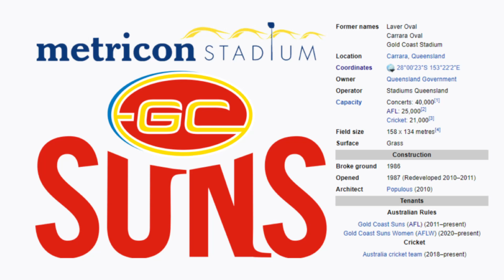Metricon Stadium - Microsoft Flight Simulator STADIUM LANDING!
Today we visit the city of Gold Coast and their incredible Metricon Stadium!

History:

Carrara Stadium (known commercially as Metricon Stadium) is a sporting venue on the Gold Coast in Queensland, Australia, located in the suburb of Carrara. The venue is primarily used for Australian rules football, serving as the home ground of the Gold Coast Suns, who compete in the Australian Football League. In addition, the venue is used occasionally for cricket, including Big Bash League matches. Carrara Stadium received substantial redevelopment work prior to the entry of the Brisbane Bears to the VFL/AFL in 1987, but following the Bear's relocation to the Gabba in 1993, it was used for other sports including rugby league, rugby union, and even baseball. The stadium has hosted the opening and closing ceremonies of the 2018 Commonwealth Games as well as the athletics competitions.

On 7 October 1986, it was announced that the Australian rules football club the Brisbane Bears had been granted a license to enter the Victorian Football League. Bears President, Paul Cronin, announced on 23 December 1986 that the club would use Carrara Oval as their home ground. The financial backer of the Bears, Christopher Skase, spent $1 million redeveloping Carrara Oval over a 10-week period at the beginning of 1987, which included upgraded player facilities, seating for 6000 spectators and a new electronic scoreboard. On 19 April 1987, the Fitzroy Lions defeated the Brisbane Bears in the first VFL game played at Carrara Oval, before a crowd of 17,795. Following the folding of the Gold Coast Seagulls in 1995, a newly formed Gold Coast rugby league team named the Gold Coast Chargers were created and began competing out of Carrara Stadium in 1996. They continued to use the ground until the end of the 1998 NRL season when they were excluded from the competition as a part of the rationalization of the National Rugby League. Rugby league matches continued to be played at the stadium, with pre-season trials being played there annually from 2002 to 2005, and NRL premiership matches played in 2001 and 2005. The ground's capacity was increased slightly during this time.

On 7 May 2009, it was confirmed that the Carrara Stadium would receive a $126 million redevelopment, providing a suitable stadium for the new AFL club the Gold Coast Suns. The last event at the old ground was Richmond vs Adelaide in front of 11,174 fans. On 30 October 2009, demolition of the old stadium began. By January 2010, demolition works were complete. Foundations for the grandstands as well as construction for the player and corporate facilities began in May 2010. By October 2010, the eastern grandstand was nearing completion. Just three months later in January 2011, the whole horseshoe-shaped grandstand was completed. By April 2011, the turf had been laid and the 23-by-8.5-meter (75 ft × 28 ft), LED-powered high-definition video board had been installed. The redeveloped stadium cost $144.2 million to build and seats 25,000 spectators (with the ability to house an additional 15,000 temporary seats). The stadium features an AFL oval capable of accommodating an ICC-compliant cricket oval, an IAAF Athletics field and a FIFA World Cup football field, facilities for 2,000 corporate patrons, AFL team, and officials' changing facilities, AFL media facilities, and team and officials' suites. Watpac was contracted for the construction, which was scheduled for completion in mid-2011. The stadium then played host to an International rules football in November 2011, with 12,595 watching Ireland defeat Australia by 50 points to 29. MakMax Australia was contracted to complete the fabric roof of the stadium. The stadium was opened for an open day on 22 May 2011, before the first match on 28 May 2011. The ground recorded its biggest ever crowd when 24,032 people watched the Suns play Collingwood in Round 16 of the 2014 AFL season, a game the Suns won by 5 points.

Gold Coast's successful bid for the 2018 Commonwealth Games resulted in the stadium being upgraded to a temporary seating capacity of 35,000. The stadium hosted the opening and closing ceremonies as well as the athletics. The stadium was used extensively during the 2020 AFL season, which was interrupted by the COVID-19 pandemic, as several non-Queensland teams spent extended periods of time in Gold Coast quarantine hubs and played home games at the ground, as a means of carrying on the season while state borders were restricted or closed to interstate travel. The stadium hosted several double-headers, and at the peak of hubbing in round 6, 2020 hosted four senior matches in two days. In all, the ground staged 42 matches in 2020, the most of any ground, and including its first-ever finals match.